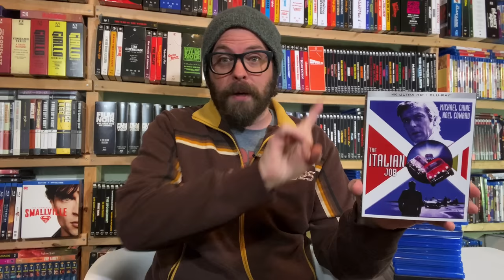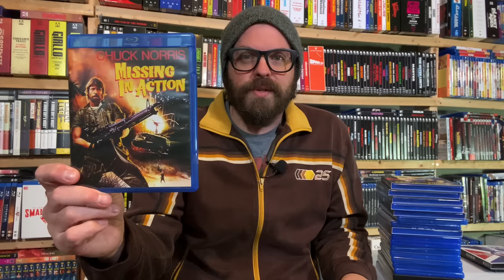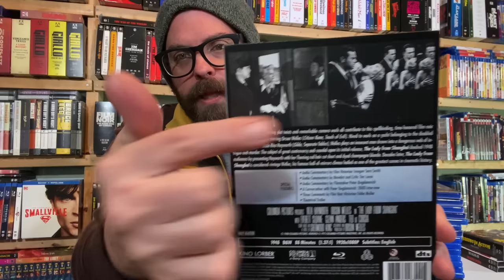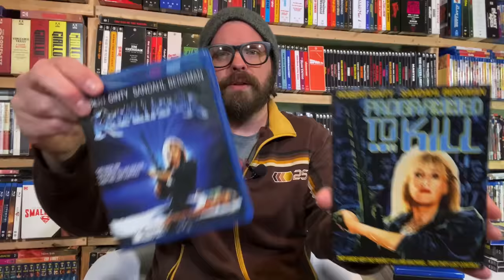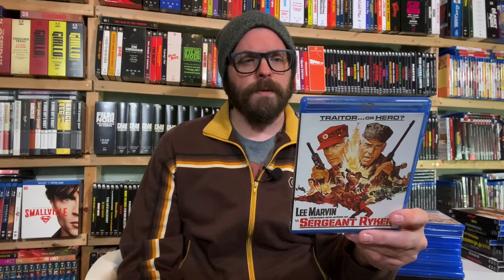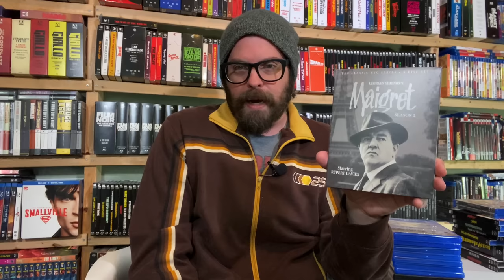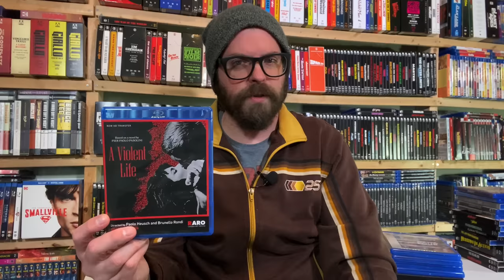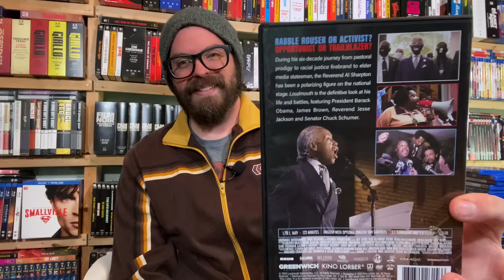Every New Kino Lorber Release!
Heath showcases every new disc release from Kino Lorber and their partner labels for the month of January 2023!

Ebay.com/usr/cerealatmidnight
Facebook.com/CerealMidnight
Letterboxd: CerealAtMidnite